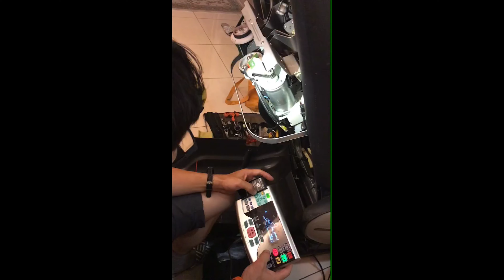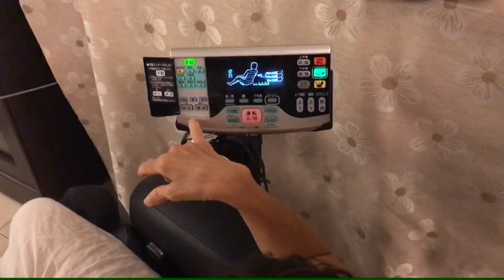SANYO按摩椅HEC-DR7700客戶報修原因：手控螢幕🖥顯示《偵測體型感知器》損壞圖示🤔已無零件….😚處理OK!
SANYO按摩椅HEC-DR7700

客戶報修原因：

手控螢幕🖥顯示《偵測體型感知器》損壞圖示

🤔已無零件….雖無法恢復100%功能,但總比無法使用好!

😚處理OK!!客戶笑咪咪☺️

🤝感謝客戶給［文祺］服務的機會!!